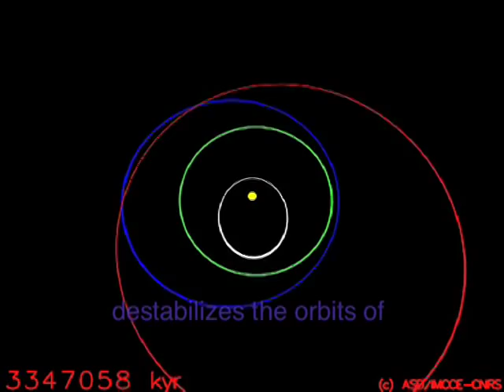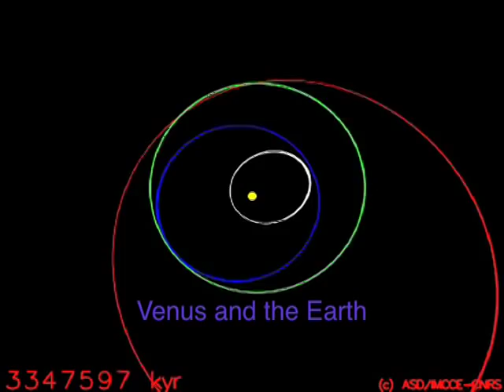Stabilité système solaire et collision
By Jacques LASKAR